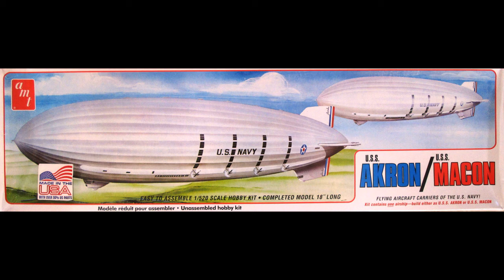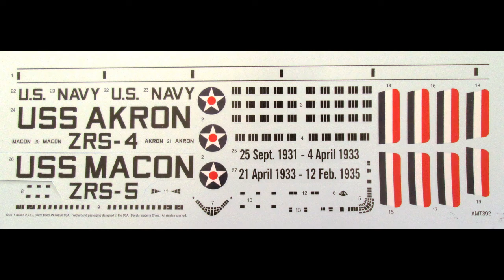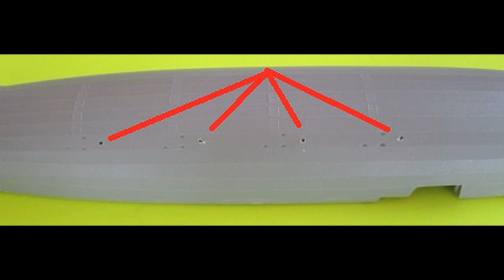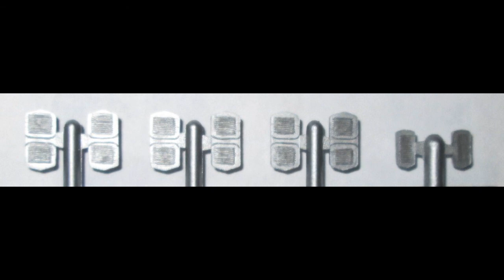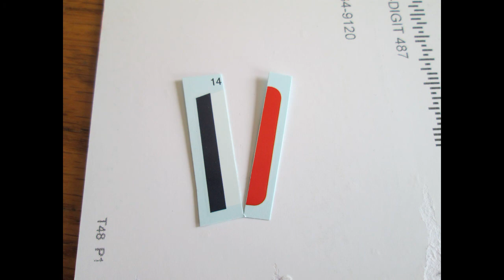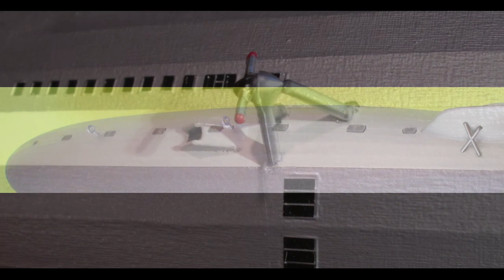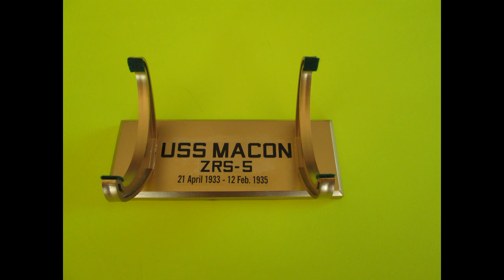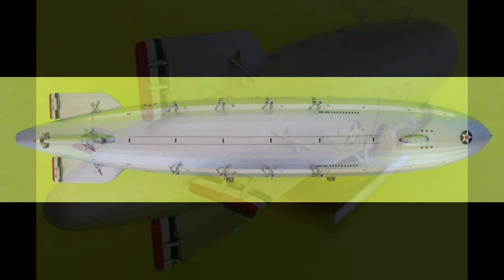How to Build the USS Akron or Macon Flying Aircraft Carrier 1:520 Scale AMT Model Kit #892 Review